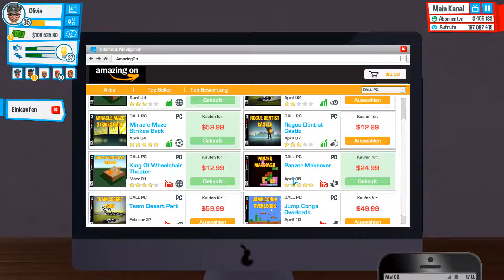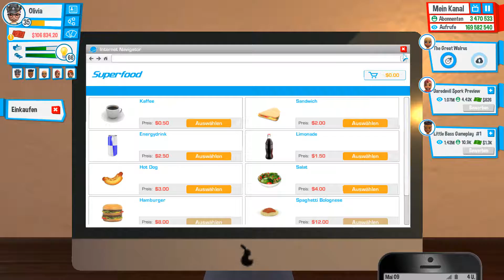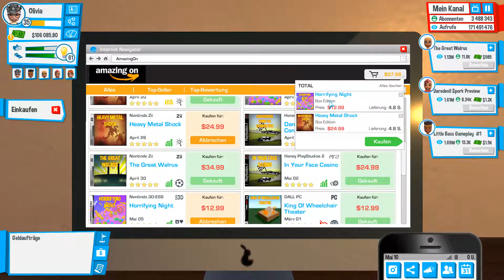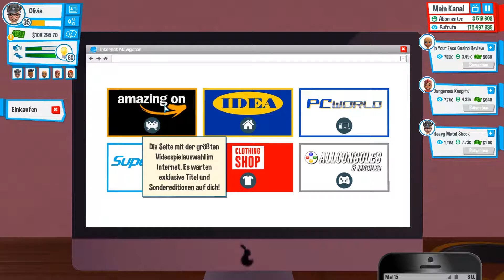Spezial Konsole auf Event abgestaubt! ✦ Youtubers Life Gameplay [026] ✦ Let's Play Deutsch/German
Youtubers Life Let's Play - Gameplay Deutsch / German

Let’s Play von: Preayer

Get fun!